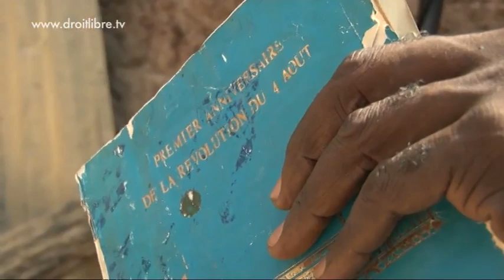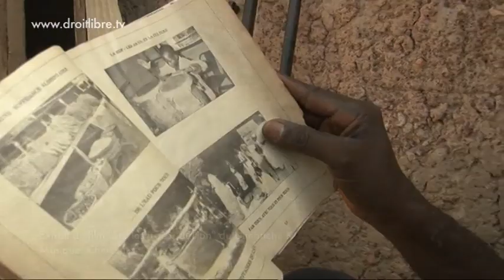30 ans du nom "Burkina Faso": Boukary le Lion se souvient!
Il y a trente ans, le 4 août 1984, Thomas Sankara renommait l'ancienne Haute Volta en Burkina Faso, le "Pays des hommes intègres" . Sankara choisit également un nouveau drapeau et un hymne national. Son ami intime Boukary "le Lion" Kaboré se souvient de ce jour et explique comment il a contribué à choisir le nom Burkina Faso.

Extrait du film "Sur les traces du Lion" , réalisé par Dimanche K. Yaméogo